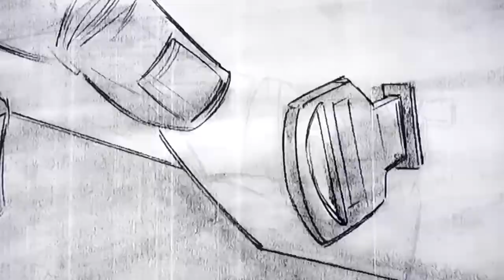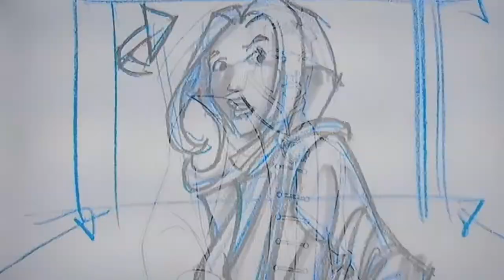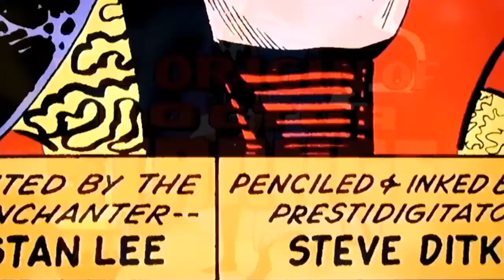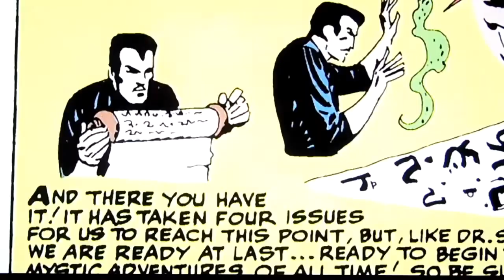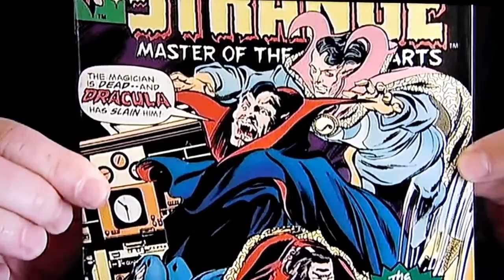Doctor Strange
music.